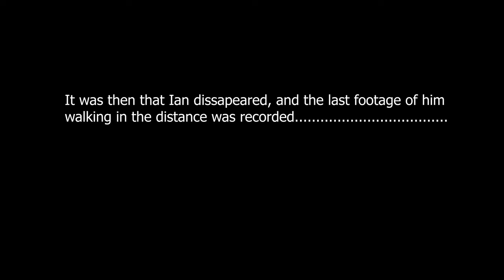Hiking and Exploring Mount Beacon NY (Shenanigans, Dog stuff, Highest Peak of the Hudson Valley)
Mount Beacon is the Highest peak in all of the Hudson Valley in New York. It was packed on this day and wouldn't recommend a weekend here even if it's cold. Weekdays would definitely suit people looking for a getaway or unleashing their dogs. Watch the previous video for the coyotes I recorded the same day...